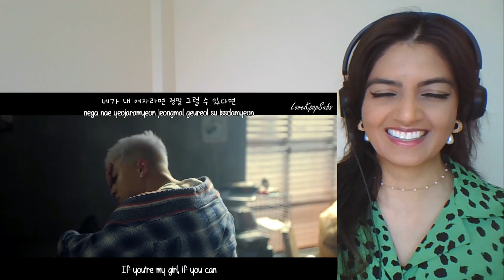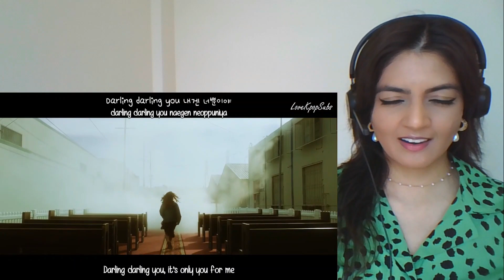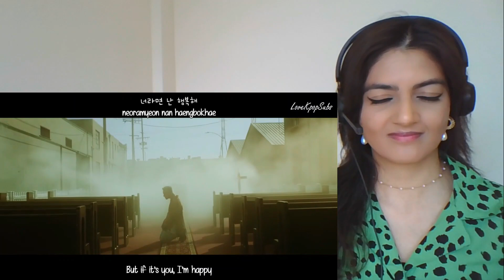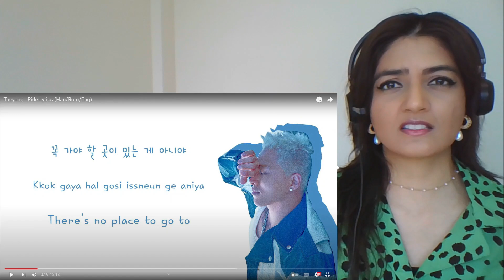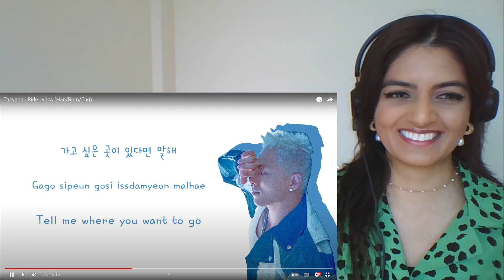TAEYANG - 3rd STUDIO ALBUM 'WHITE NIGHT' (PART 1) - LISTENING / REACTION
I'M SICK OF THESE BANGS AND THEIR AMAZING MUSIC!! :D

TIMESTAMPS:
WHITE NIGHT INTRO: 1:26
WAKE ME UP MV: 4:05
DARLING MV: 10:37
RIDE: 17:45

I'm sorry for splitting...stoooopid YT.

I am very ‘reactive’ to your song recommendations and artists (even if sometimes it takes me some time to get there..)
• Comment: Share your views with me about the Artist and Song, let’s talk!

Below is a list & links of what I have reacted to in this video: